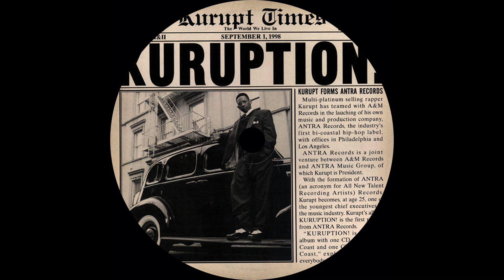Kurupt - We Can Freak It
Released: 1998